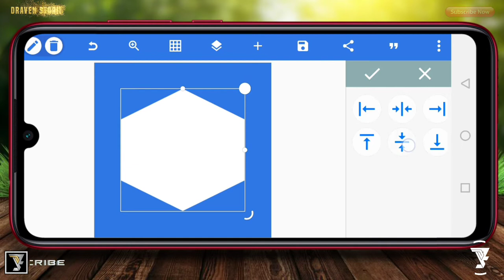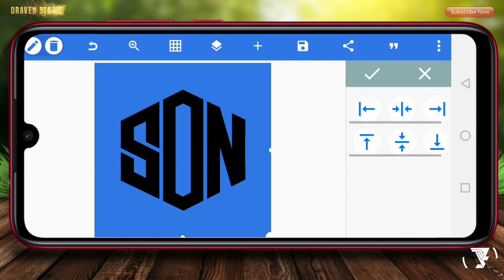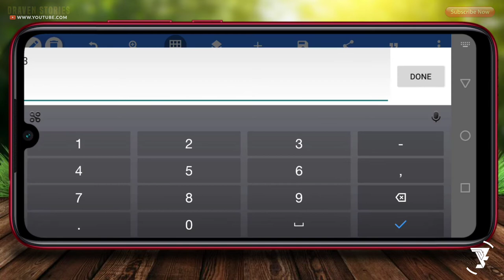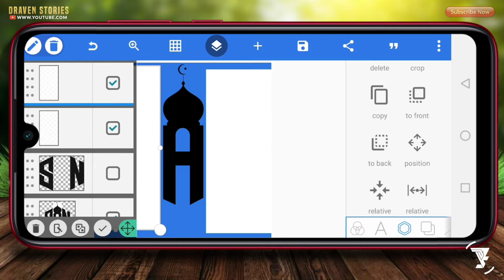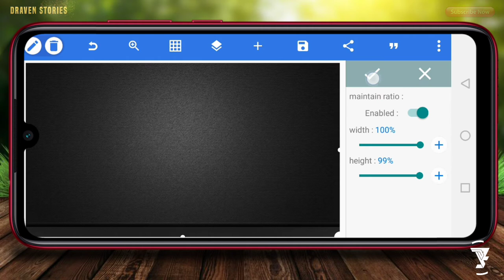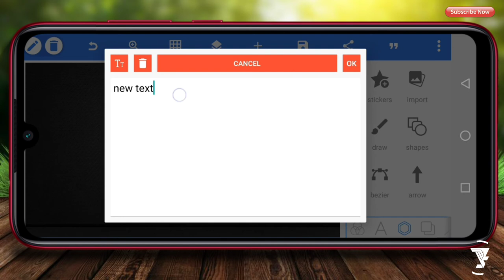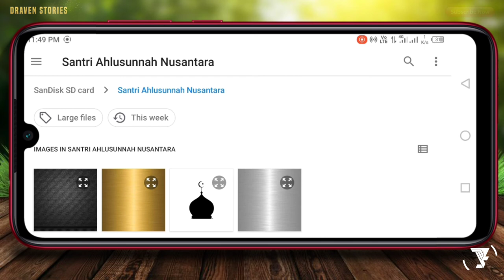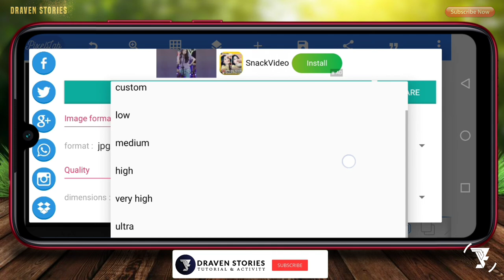How To Make Islamic Logo Design S+A+N || Pixellab Tutorial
How To Make Islamic Logo Design || 3 Letters Logo Design S+A+N || Pixellab Tutorial

In this video I want to show you how to make a logo on Pixellab, which is definitely a cool logo that you can make on your Android phone with the Pixellab application.  If you like this video please:

Thank you for support in my channel

CHAPTERS :
00:00 Intro
01:20 Create SAN Logo
04:05 Editing SAN Logo
07:35 Insert Texture SAN Logo
08:50 Insert Background
10:40 Insert Text Santri Ahlusunnah Nusantara
12:30 Insert Texture for Text
14:20 Outro

pixellab tutorial,
pixellab,
pixellab editing,
pixellab 2021,
pixellab 2022,
pixellab 3d text,
pixellab 3d,
monogram logo,
3d logo design,
logo design,
text animation,
islamic logo,
islamic logo design,
islamic logo design tutorial,